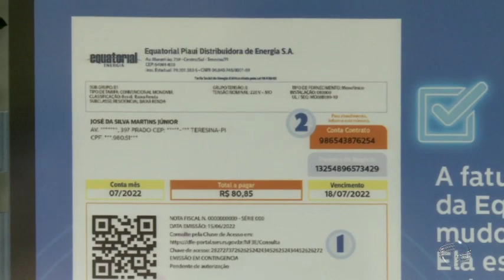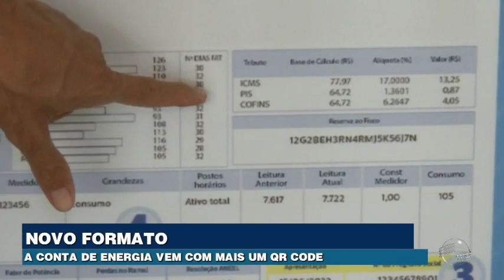A partir de setembro a conta de energia vem com mais um qr code